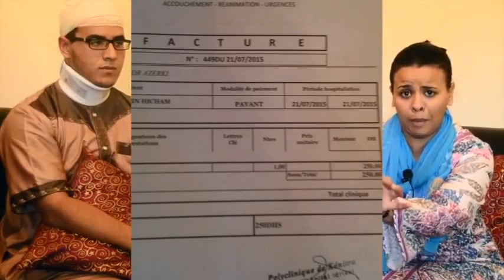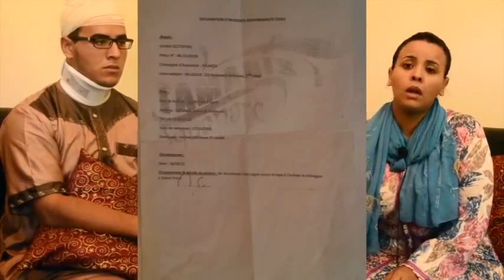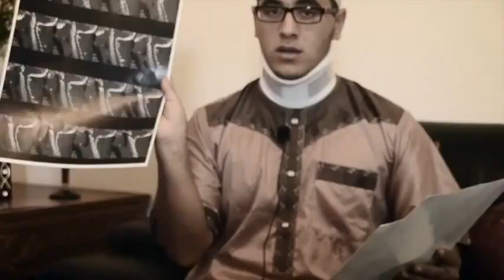الفديو المؤثر في مسبح مهدية ارطاجيو هاد الفيديوا مع الاصدقاء